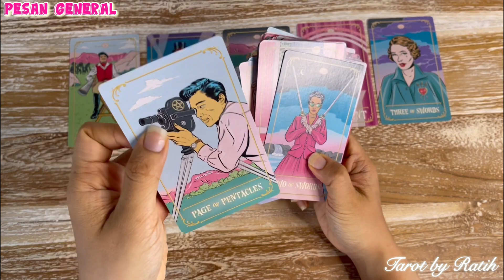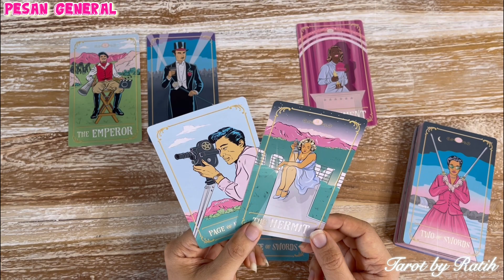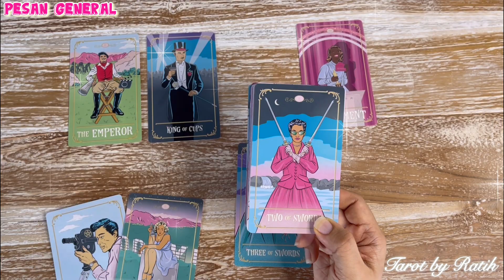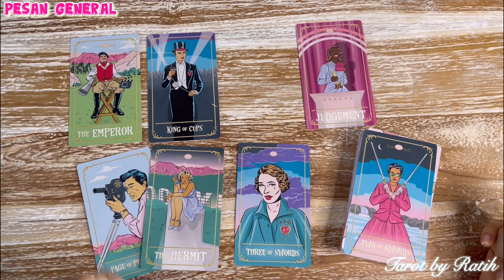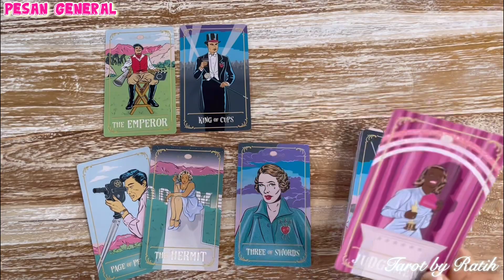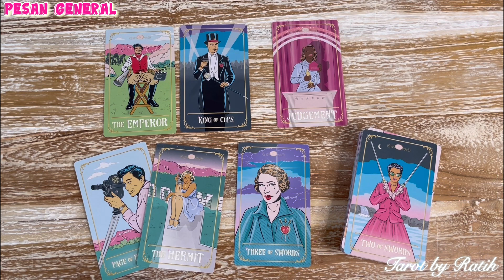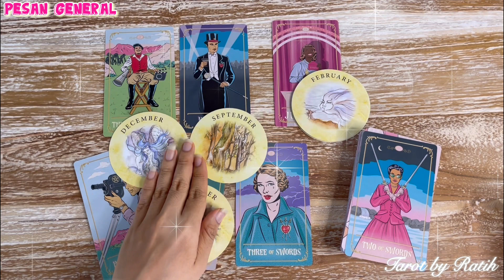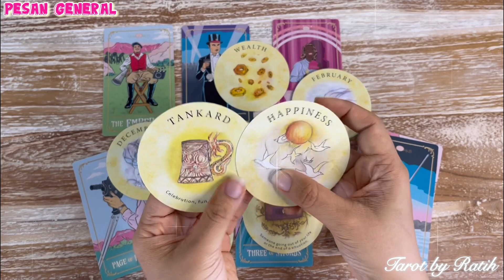✨ DIBALIK SISI EGONYA YANG LUAR BIASA, SESEORANG MASIH MEMILIKI PERASAAN YANG DALAM TERHADAPMU ❤️✨